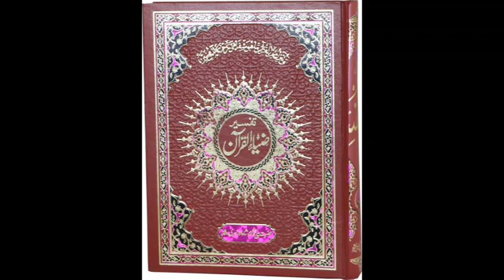ZiaUlQuran Episode 539, Ruku12Para27, Surah Rahman Ayyah 26 to 45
📖 In episode 539, you will discover An in-depth analysis of Para 27 Surah ArRahman Ruku 2 ayyah 26 to 45 of the Holy Quran.
Insights into the historical and contextual significance of this Surah.
Valuable lessons and teachings for our daily lives.

Your feedback and engagement mean a lot to us!

We appreciate your input and are here to provide you with valuable Islamic knowledge.

Thank you for being a part of our Islamic learning community. May this knowledge benefit you and bring you closer to your spiritual journey.